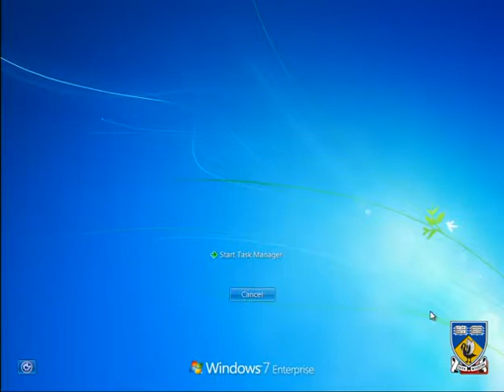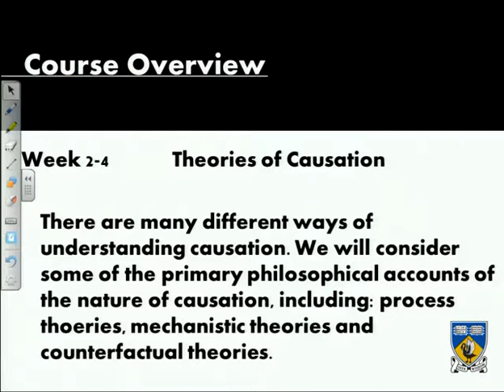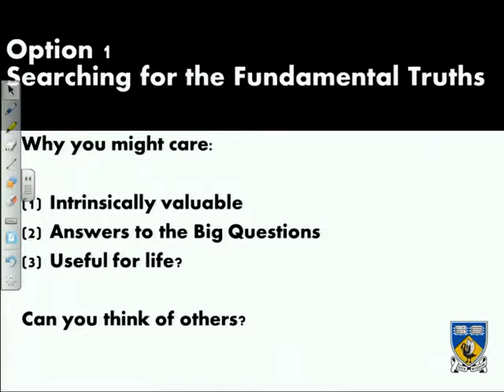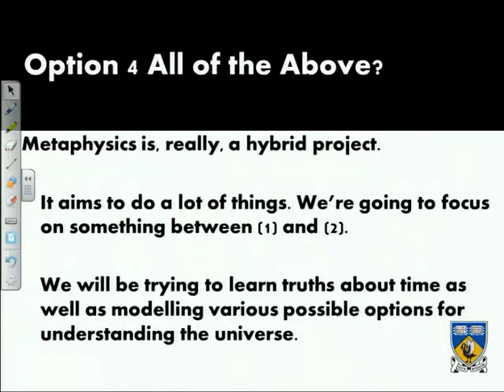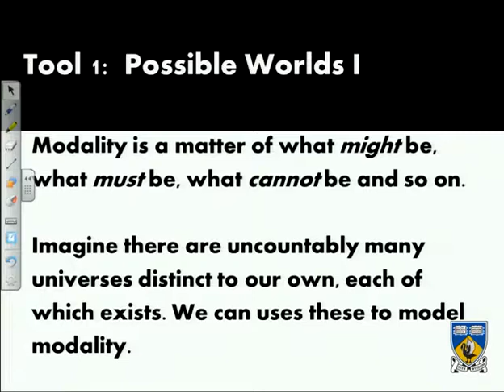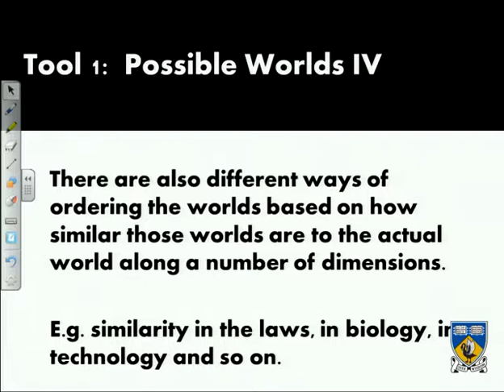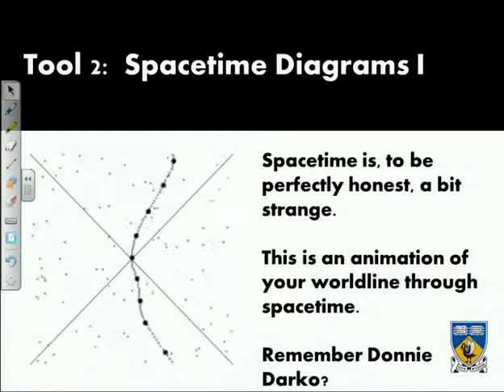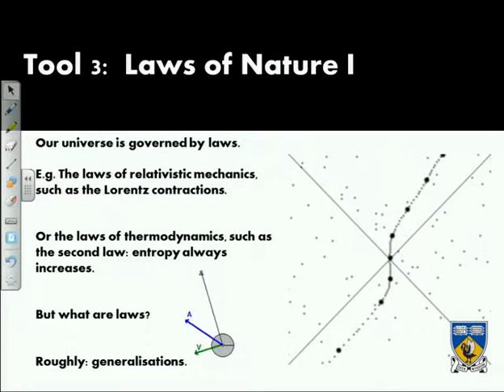Lecture 1 - Why Should I Care About Time Travel?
Metaphysics of Time Travel, Fall 2014